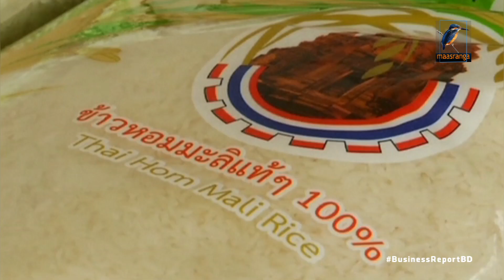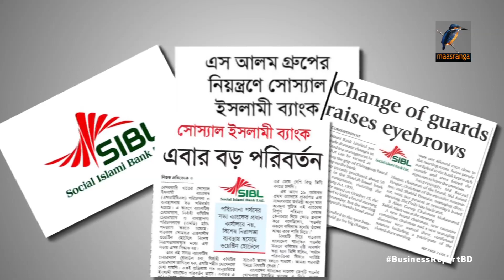Business Report 31st October 2017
১. অস্থির পেঁয়াজের বাজার নিয়ন্ত্রণ হবে কিভাবে? ব্যবসায়ী ও আমদানিকারকরা কি বলছেন?
২.  ২০১৭-১৮ মৌসুমে দেশে চালের উৎপাদন কমার আভাস দিয়েছে মার্কিন কৃষি বিভাগ, আমদানি বাড়বে কতোটা?
৩. নিন্ম ও মধ্য বিত্তের জন্য উত্তরায় সরকার ফ্ল্যাট তৈরি করলেও নাগালের মধ্যে থাকবে কি? কি বলছেন পরিকল্পনামন্ত্রী?